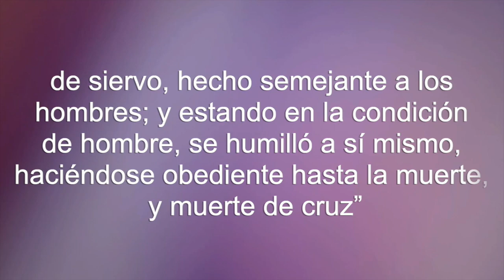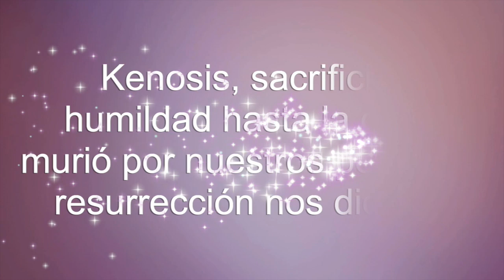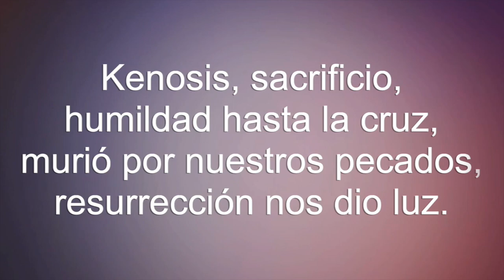SIENDO EN FORMA DE DIOS | Filipenses 2 6 8 Hermano Francis Deseando de Dios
El hermano Francis está hablando sobre la interpretación y respaldo bíblico de Filipenses 2:6-8, donde se destaca la divinidad, la encarnación, la humillación, la obediencia, la muerte y la exaltación de Cristo. Utiliza varios pasajes de la Biblia para explicar y profundizar en estos aspectos:

Divinidad de Cristo: Se resalta que Cristo posee la plenitud de la Deidad (Colosenses 2:9) y su unidad esencial con Dios (Juan 10:30).

Encarnación y Humillación de Cristo: Se menciona que Jesús, aunque divino, se hizo humano y sufrió humillación (Hebreos 2:9; Isaías 53:2-3).

Obediencia y Muerte de Cristo: Se subraya su obediencia hasta la muerte, aceptando el sufrimiento por cumplir la voluntad de Dios (Mateo 26:39; Juan 19:30; Hebreos 5:8).

Exaltación de Cristo: Se explica que, debido a su obediencia y sacrificio, Dios exaltó a Cristo por encima de todo (Filipenses 2:9-11; Efesios 1:20-22).

Finalmente, Francis concluye que el entendimiento de estas verdades teológicas debe llevar a los creyentes a adorar y obedecer a Cristo, impactando de manera práctica su vida al reflejar la humildad y obediencia de Jesús.